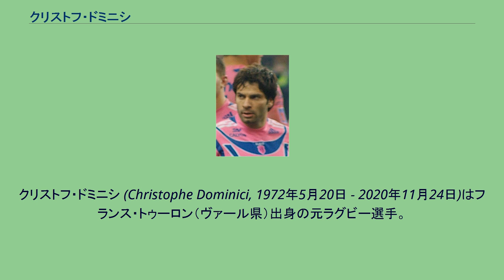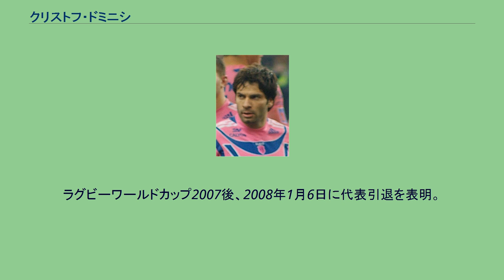クリストフ・ドミニシ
スタッド・フランセ・パリの選手
クリストフ・ドミニシ (Christophe Dominici, 1972年5月20日 - 2020年11月24日)はフランス・トゥーロン（ヴァール県）出身の元ラグビー選手。
ウィング (WTB)あるいはフルバック (FB)として、フランス代表とスタッド・フランセ・パリでプレーしていた。
サッカー選手としてキャリアをスタートしたが、後にラグビーに転向。
まず、スタンドオフとしてプレーをし、次いでセンターとなり、最終的にウィングのポジションに落ち着いた。
2007年5月、自伝『心はブルー (Bleu à l'âme)』を発表した。
2020年11月24日、ドミニシはパリ近郊の公園で死亡しているのが発見された。
クリストフ・ドミニシはスポーツ選手としてのキャリアをサッカーから始めた。
父親がコルマールやイエール (Hyères)のチームでゴールキーパーをしていた関係からで、ドミニシは自宅のあったヴァール県のソリエス＝ポンで非常に若い時にサッカー連盟への登録をしている。
この頃、18歳以下の全国大会であるガンバルデラ杯でリリアン・テュラムが所属するASモナコと戦って敗れている。
ラ・ボーケールとの試合の際に乱闘が起こり、気づくともう1人のチームメイトとたった2人で敵チームの選手11人を相手に乱闘をしていた。
他のチームメイトたちは逃げ出していたのである。
このことが原因でサッカーをやめ、よりチームプレーが重要とされるスポーツ、ラグビーへと転向した。
17歳のとき、ソリエス＝ポンのラグビーチームに入る。
地方大会でまずスタンドオフとしてプレーし、チームは3部リーグに昇格。
ドミニシは1軍とジュニアの部の両方で試合に出ていた（特にジュニアの部では地方大会で数々のタイトルを獲得した）。
二年後、2部に昇格したラ・ヴァレットに移籍。
ここではセンターにポジションを移してプレーしていたが、チームは一試合差で1部昇格をのがす。
ラ・ヴァレットで2年間過ごした後、ドミニシは移籍シーズンの最終日にトゥーロンの会長ヴィクトール・アゴスティーニを介してRCトゥーロンからコンタクトを受けた。
このようにして、クリストフ・ドミニシはコート・ダジュールのメジャーチームであるRCトゥーロンでプレーすることになり、ウィングのポジションに移った。
何度かスタメンに選ばれることもあったが、ほとんどは控えだった。
トゥーロンでの初試合の相手はペルピニャン、初スタメンの相手はボルドーだった。
その当時のボルドーの監督は前フランス代表監督であるベルナール・ラポルトだった。
ドミニシはトゥーロンに4年間在籍していたが、ちょうどこのときフランスラグビーはプロ化への転換期にさしかかっていた。
RCトゥーロンはこれにうまく対応できず、その結果が後のチームの凋落に繋がるわけであるが、ドミニシは監督ジャン＝クロード・バラトールに会いに行き、自身の給料および選手全員の給料を上げるよう要求するが、受け入れられなかった。
そこで同僚のフランク・コンバと共にマックス・ガッジーニにコンタクトをとった。
ガッジーニは1部に昇格したばかりのチーム、スタッド・フランセ・パリの会長であり、クラブをフランスで有数の強豪チームに育てようとしていた。
1998年2月7日、ファイブネイションズ（現シックスネイションズ）のイングランド戦で初キャップ。
この試合でドミニシは1トライをあげ、1トライ防がれたもののフランスは24-17で勝利した。
ドミニシはラグビーワールドカップ1999の準決勝でニュージーランドを相手に決めたトライで名を成した。
ラグビーワールドカップ2007後、2008年1月6日に代表引退を表明。
これからは自分のクラブであるスタッド・フランセ・パリに100％貢献したい、2011年のワールドカップに向けて若手選手を中心にチーム作りを進めていって欲しいと語った。
3大会で15試合に出場。
ワールドカップでのトライ数は8であり、フランス代表では最多記録である。
^ a b 元フランス代表のドミニシが48歳で死去 99年W杯のNZ撃破で脚光浴びたレジェンド ラグビーリパブリック、2020年11月25...